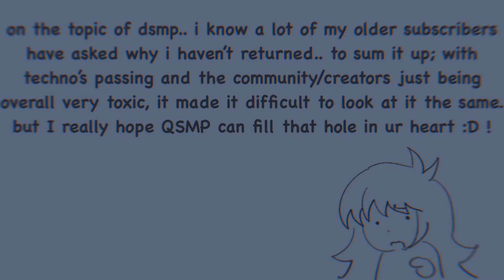JAIDENS DREAM (IN SEA MAJOR) // QSMP ANIMATIC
song; dream sweet in sea major - miracle musical
ARGHHH I LOVE JAIDEN ANIMATIONS